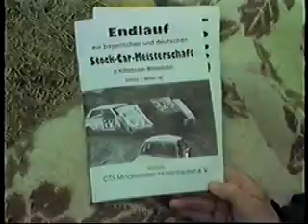Stock Car Rennen Hüttenhausen Jahresendlauf 1987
Mannschaft Eigenbau; mit den Teams SCC Solla, Devil-Drivers, Aldersbach, SCT Thagls, SCC Schwanstetten und SLR;  Den Lauf gewann mit der Nummer 885 Scholz Karl-Heinz; Meister wurde der SCC Solla vor den Thagls und dem SCC Aldersbach